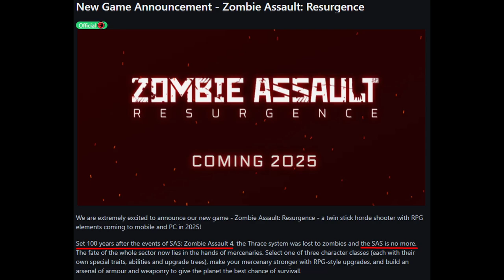SAS esta MUERTO!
100 años después de los acontecimientos de SAS: Zombie Assault 4, ¡finalmente tenemos una continuación de la historia con el juego "Zombie Assault: Resurgence"!

Pero espera... ¿qué pasó con el SAS?